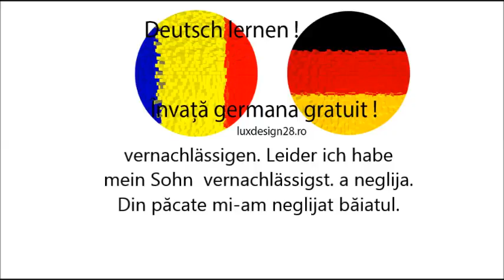Vernachlässigen verbul a neglija Germana incepatori curs audio, invata germana gratuit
Vernachlässigen verbul a neglija Germana incepatori curs audio. Curs germana litera V
Curs germana vernachlässigen verbul a neglija limba germana, invata limba germana gratuit. Curs audio gratuit. Invata limba germana fara profesor, invata limba germana gratuit online. Verbe limba germana audio. verbe germana litera V. Invata germana site de dezvoltare personala. Va rugam sa ne ajutati prin distribuirea pe retelele de socializare! Multumim!